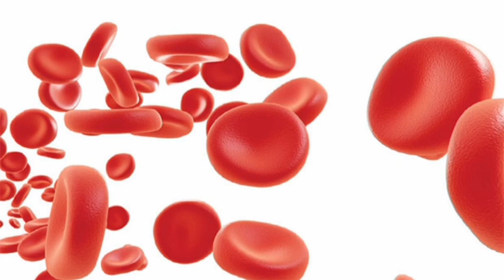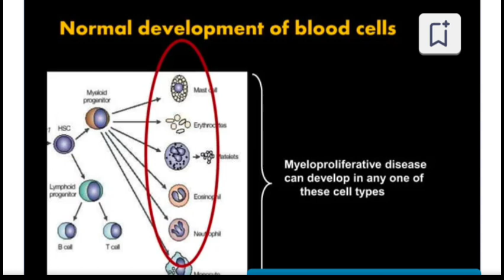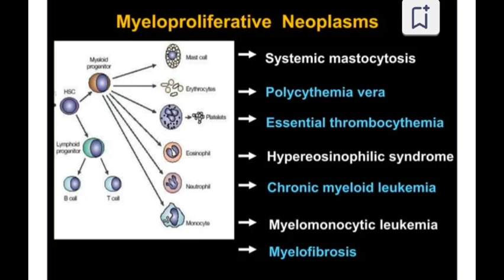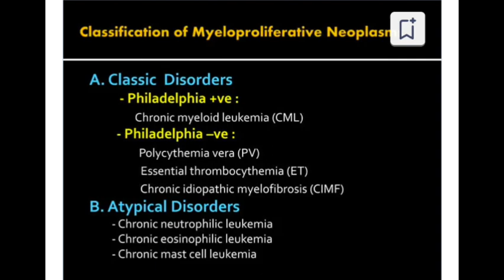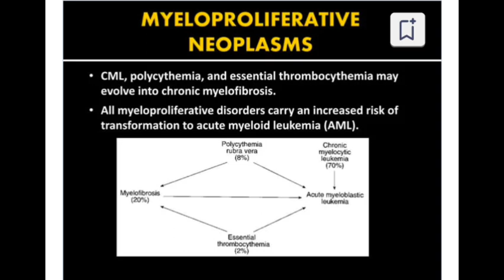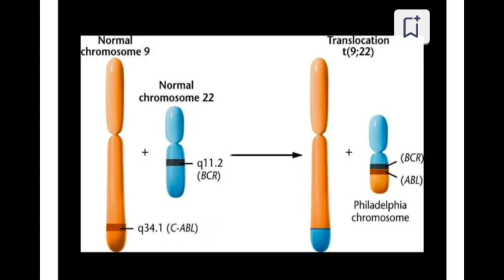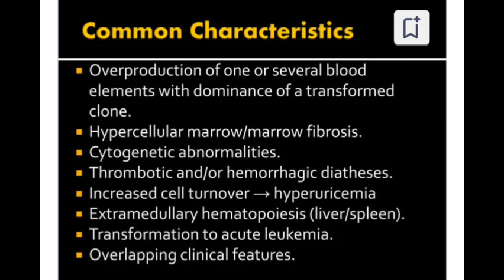ACUTE MYELOPROLIFERATIVE NEOPLASM||WBC DISORDERS HEMATOLOGY PATHOLOGY